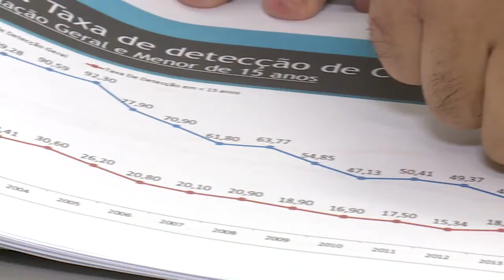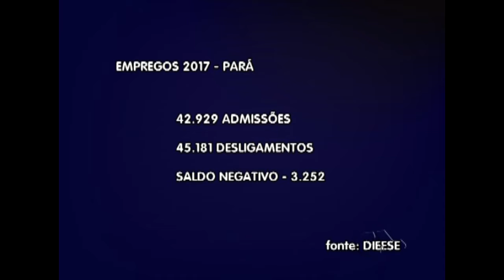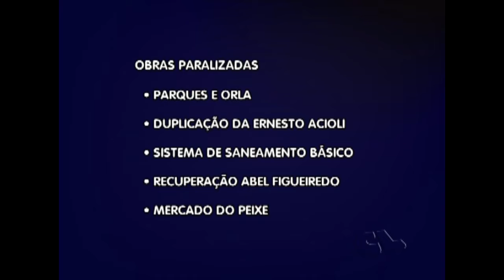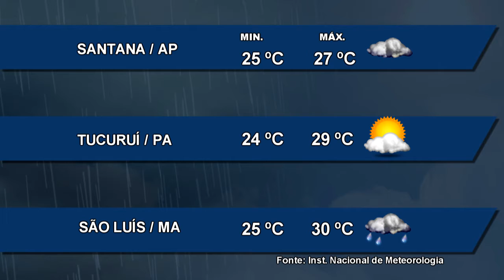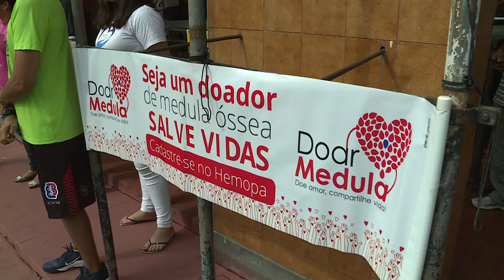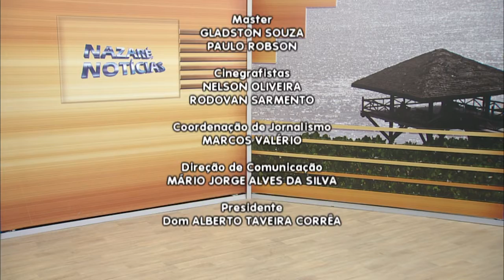Nazaré Notícias - 29/01/2018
Veja nesta edição:

- Janeiro é tempo de alerta sobre cuidados e prevenção a Hanseníase;

- A queda de empregos na construção civil;

- Torneio em Belém sensibiliza para a doação de medula;

- Cresce venda de sombrinhas no comercio de Belém;

- O aniversário do município de Castanhal que comemorou 86 anos;

- Os benefícios da musicalização para bebês.